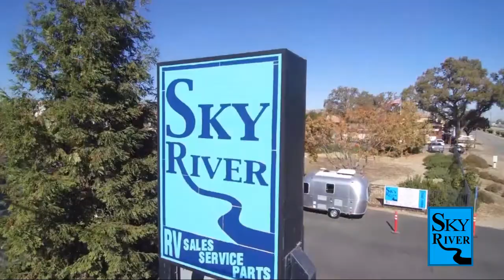2022 Keystone Cougar 25DBSWE Paso Robles Pismo Beach Atascadero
2022 Keystone Cougar 25DBSWE Stock Number: CG2284 Vin:4YDTCGM20NC505127.